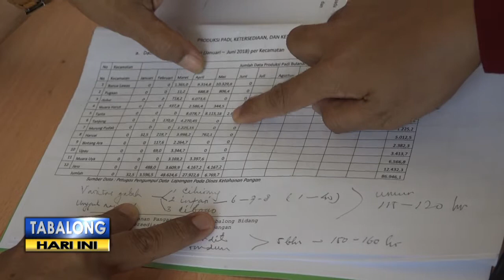Meski Surplus, Ternyata Beras Lokal Kurang Diminati Masyarakat Perkotaan